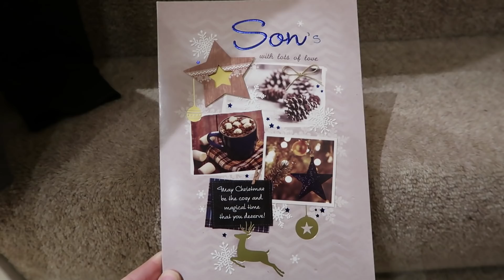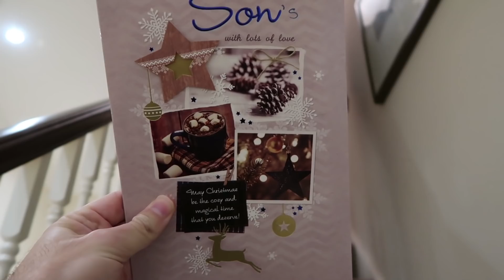CHRISTMAS 2018 VLOGMAS DAY 10 | A RARE TRIP HOME | WE GO CAROL SINGING